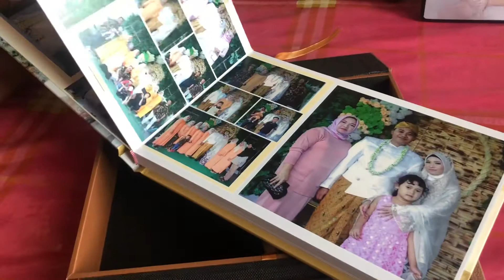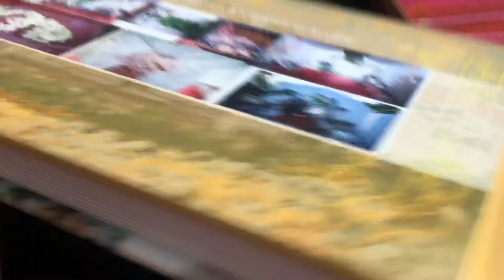Album Hard Cover